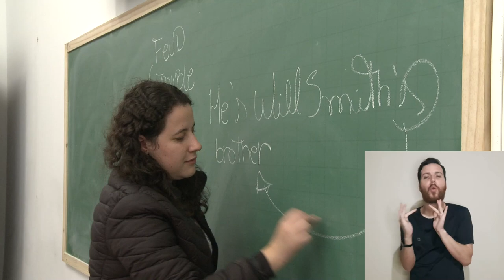Celin UFPR: conheça o Centro de Línguas e Interculturalidade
O Centro de Línguas e Interculturalidade (Celin) da Universidade Federal do Paraná oferece diversos cursos de idiomas e também dá oportunidades aos alunos de Letras da UFPR para obter experiência como docente, realizar estagio extracurricular, incentivando a pesquisa e a produção científica.

Confira no vídeo tudo o que você precisa saber antes de começar seus estudos em uma nova língua!